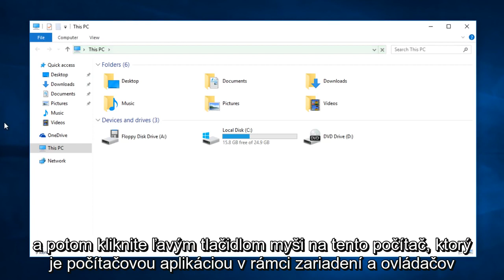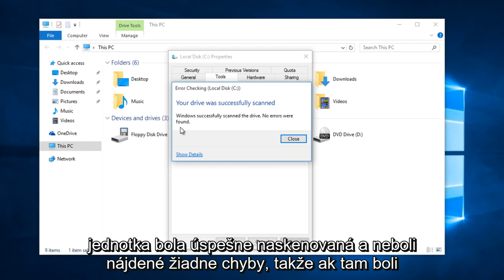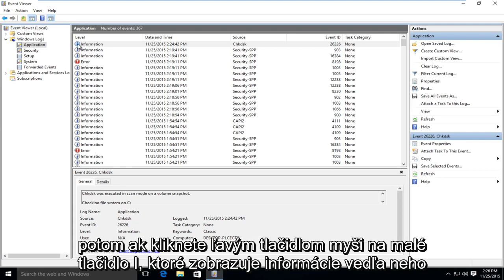Automaticky opraviť chyby pevného disku a disku v systéme Windows 10 (super ľahké)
Tento výukový program ukazuje, ako používať nástroj chdsk na skenovanie pevného disku, či neobsahuje bežné systémové chyby. Možno bude potrebné tento nástroj spustiť, keď je počítač vypnutý (komplexnejšia kontrola). Tento nástroj analyzuje a pokúša sa opraviť anomálie, ktoré sa môžu vyskytnúť vo vašom systéme.

Kedykoľvek máte chyby na pevnom disku - alebo dokonca zvláštne správanie, ktoré by ste na začiatku nemuseli spájať s pevným diskom - skontrolujte Disk môže byť záchranou. Tu je kompletný sprievodca používaním nástroja Skontrolovať disk, ktorý je súčasťou každej verzie systému Windows.

Čo robí Chkdsk (a kedy ho používať)

Obslužný program Check Disk, tiež známy ako chkdsk (pretože to je príkaz, ktorý používate na jeho spustenie), prehľadáva celý váš pevný disk a vyhľadáva a opravuje problémy. Nie je to nijako zvlášť vzrušujúci nástroj - a jeho spustenie môže chvíľu trvať -, ale skutočne môže pomôcť zabrániť väčším problémom a strate údajov z dlhodobého hľadiska. Program Chkdsk vykonáva niekoľko funkcií, v závislosti od jeho fungovania:

Základnou funkciou nástroja Chkdsk je skenovať integritu súborového systému a metadát súborového systému na zväzku disku a opraviť všetky nájdené logické chyby systému súborov. Medzi tieto chyby môžu patriť poškodené položky v hlavnej tabuľke zväzkov (MFT), zlé bezpečnostné deskriptory spojené so súbormi alebo dokonca nesprávne zarovnané časové pečiatky alebo informácie o veľkosti súborov o jednotlivých súboroch.

Program Chkdsk môže tiež voliteľne skenovať každý sektor na zväzku disku a hľadať chybné sektory. Chybné sektory majú dve formy: mäkké chybné sektory, ktoré sa môžu vyskytnúť pri nesprávnom zápise údajov, a tvrdé chybné sektory, ktoré sa môžu vyskytnúť z dôvodu fyzického poškodenia disku.

Program Chkdsk sa pokúša vyriešiť tieto problémy opravou mäkkých chybných sektorov a označením chybných sektorov, aby sa už nepoužili.

To všetko môže znieť veľmi technicky, ale nebojte sa: nemusíte rozumieť tomu, ako to funguje, aby ste vedeli, kedy by ste to mali spustiť.

Tento výukový program sa bude týkať počítačov, notebookov, stolových počítačov a tabletov s operačnými systémami Windows 10, Windows 8 / 8.1 a Windows 7. Funguje pre všetky významné výrobcov počítačov (Dell, HP, Acer, Asus, Toshiba, Lenovo, Samsung).